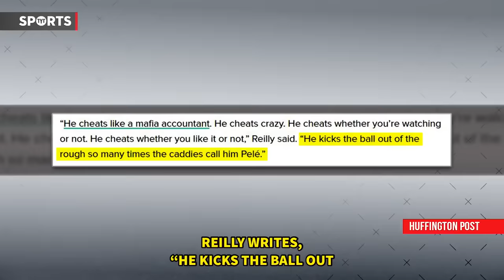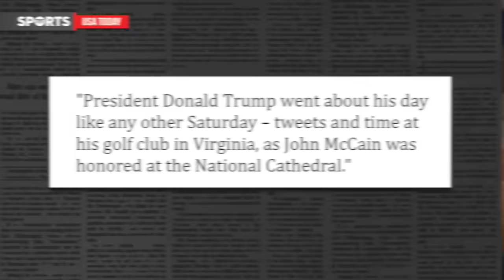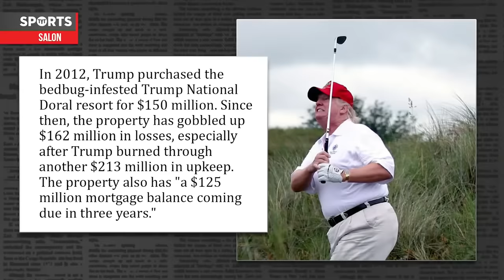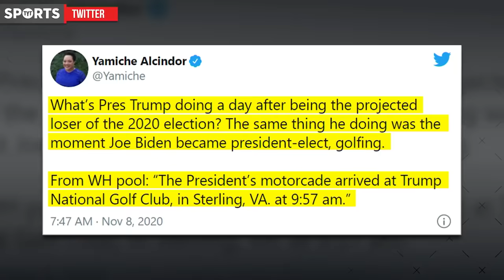This Video Irritates Trump MORE THAN ANYTHING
Trump is allegedly a fraud at golf too! Rick Strom breaks it down.

Rick Strom